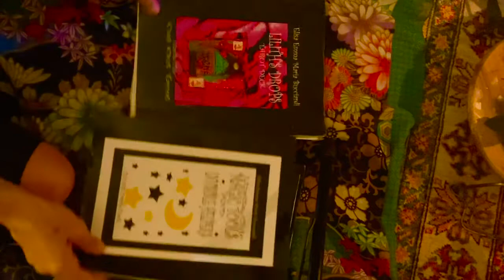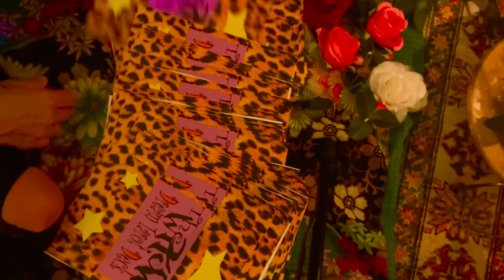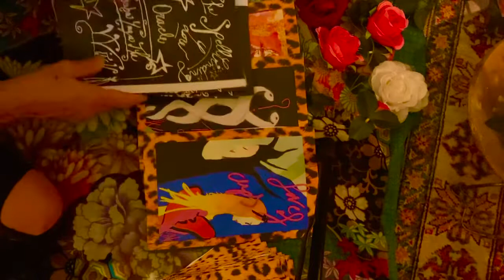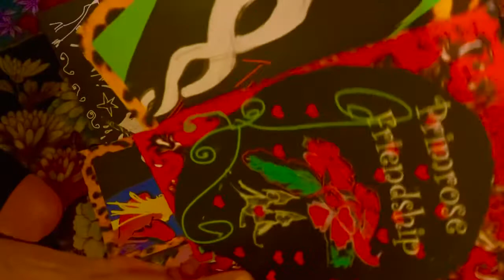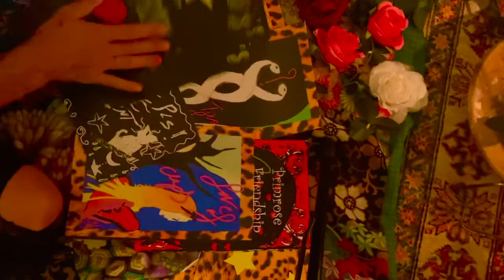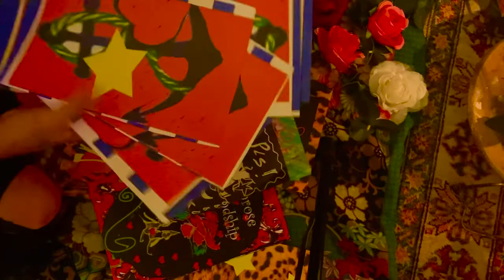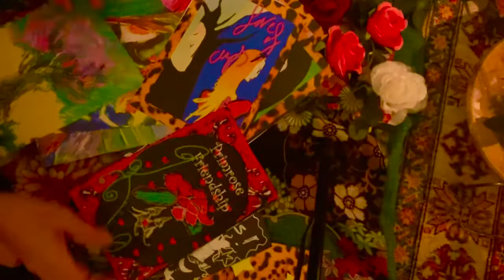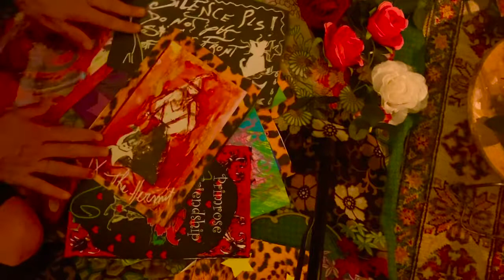TeaWitches ✨New Moon✨✨Magic Spread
✨Entertainment purpose only ✨Introducing Hand Made Tarot, Gipsy Cards and Oracle Decks for meditation ✨✨✨awakening inner wisdom and intuition ✨✨✨ The universe speaks to us through sounds and images. Animals and plants can often become our greatest allies. So let's play with these Synchronicity for rediscover strength and energy.

✨✨✨Gipsy Prayer ✨✨Gula Devla, da me saschipo. Swuntuna Devla, da me bacht t’aldaschis cari me jav;
Sweet Goddess, give me health. Holy Goddess, give me protection and grace wherever I go;